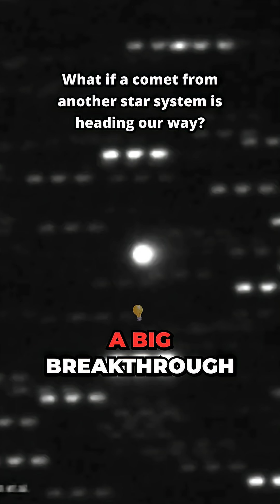The Discovery of 3I/ATLAS, a visitor from another galaxy.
Take a journey with us to the outer reaches of our solar system as we explore the incredible discovery of 3I/ATLAS, a rare interstellar comet that has traveled for billions of years from another star system! 🌠 This video breaks down the unsolved mystery of this amazing celestial object, from its discovery by the ATLAS telescope in Chile to what its unique composition tells us about the formation of planets across the galaxy.